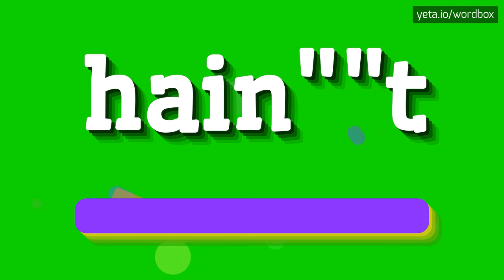HAIN""T - HOW TO PRONOUNCE IT!?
Watch how to say and pronounce "hain""t"!